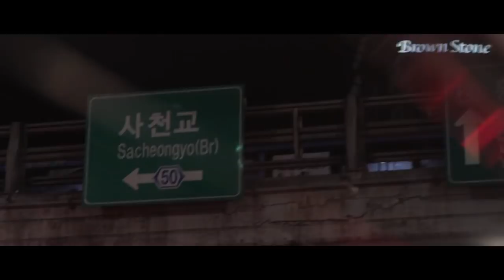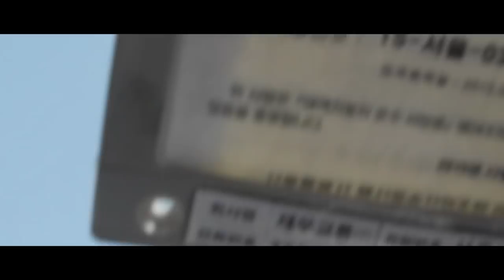G2 at Worlds 2018 - Episode 1: Personal Touch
The League of Legends World Championship 2018 is about to begin and the Play-In Stage is just around the corner. G2 and Logitech G are taking you with us every step of the way as we progress through the event. In episode one, our team does some exploring around Seoul and tells us what it means to them to be playing at Worlds. Be sure to return soon to see what we get up to next.